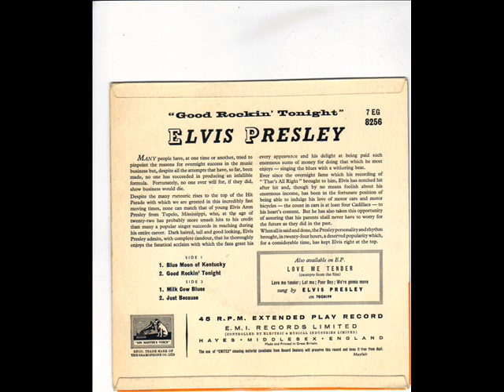ELVIS PRESLEY - GOOD ROCKIN' TONIGHT - EP HMV 7 EG 8256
SIDE 1
BLUE MOON OF KENTUCKY
GOOD ROCKIN' TONIGHT

SIDE 2
MILK COW BLUES
JUST BECAUSE